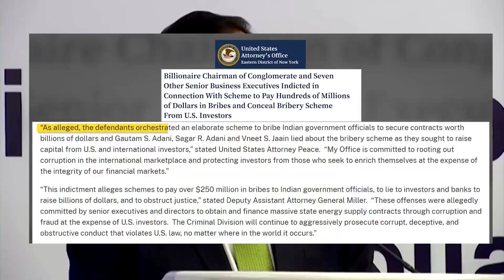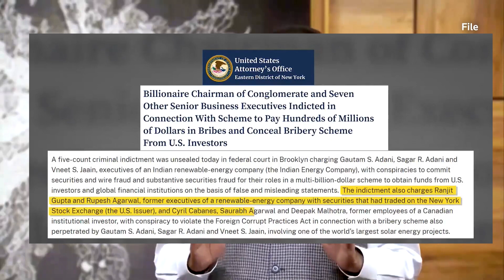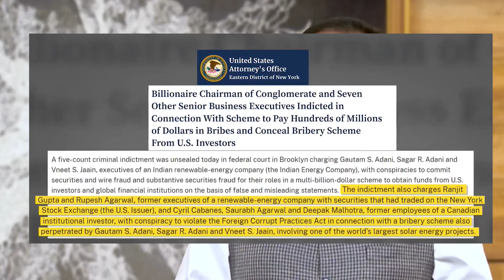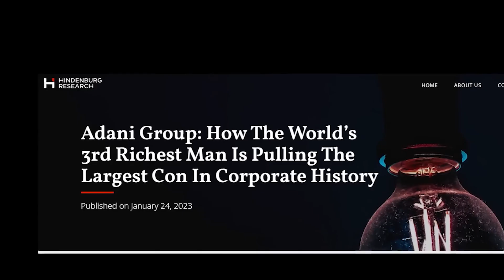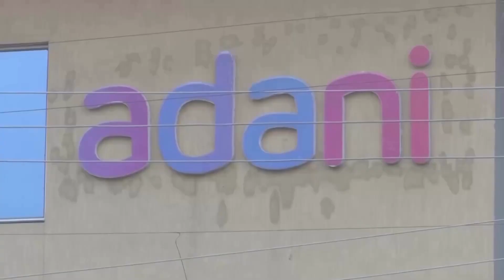USA will arrest Gautam Adani? गौतम अडानी पर अमेरिका में रिश्वतखोरी का आरोप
गौतम अडानी पर अमेरिका में रिश्वतखोरी का आरोप किस मामले में लगाया गया है? गौतम अडानी रिश्वत मामला: अमेरिकी अभियोजकों ने गौतम अडानी और 7 अन्य पर सौर ऊर्जा अनुबंध हासिल करने के लिए भारतीय सरकारी अधिकारियों को कथित तौर पर 2,029 करोड़ रुपये की रिश्वत देने का आरोप लगाया। मामला क्या है?

USA will arrest Gautam Adani? Why is Adami Group in BIG Trouble over Corruption Scam? |

Billionaire Gautam Adani has been charged by the US with allegedly defrauding investors and hiding a bribery scheme. The scheme was allegedly used to facilitate a massive solar energy project in India. The Congress Party has been demanding a Joint Parliamentary Committee (JPC) since January 2023 to investigate the alleged nexus between Prime Minister Modi and Adani. The Adani Group has abandoned a $600 million US bond deal following the charges. The Congress Party has called for a probe into the alleged 'Modani' friendship.

Everything that you want to know about your history, your present, your soldiers, your saviours, your freedom, your flag, your leaders, your rights and your duties. Everything you want to know about India. Everything you want to know about Indians. From common people with extraordinary talent to special ones with supreme might, Love Lorn  is your one stop for all information.

Love Lorn gives you information that empowers you as a citizen of India. love Lorn  has just one celebrity: the Patriots. So if you love India, you will very soon fall in love with Love Lorn

अपने इतिहास, अपने वर्तमान, अपने सैनिकों, अपने रक्षकों, अपनी स्वतंत्रता, अपने झंडे, अपने नेताओं, अपने अधिकारों और अपने कर्तव्यों के बारे में आप जो कुछ भी जानना चाहते हैं। भारत के बारे में आप जो कुछ भी जानना चाहते हैं। भारतीयों के बारे में आप जो कुछ भी जानना चाहते हैं। असाधारण प्रतिभा वाले आम लोगों से लेकर सर्वोच्च शक्ति वाले खास लोगों तक, लव लोर्न आपकी सभी जानकारी के लिए एक जगह है।

अगर कोई सवाल है जिसे पूछने की जरूरत है, तो हम उसे यहाँ पूछते हैं। बिना काटे, बिना सेंसर किए राय। और हाँ, हमारे पास एक एजेंडा है! हमारा एजेंडा हमारा भारत है।

लव लोर्न आपको ऐसी जानकारी देता है जो आपको भारत के नागरिक के रूप में सशक्त बनाती है। लव लोर्न का सिर्फ़ एक सेलिब्रिटी है: देशभक्त। इसलिए अगर आप भारत से प्यार करते हैं, तो आप बहुत जल्द लव लोर्न से प्यार करने लगेंगे